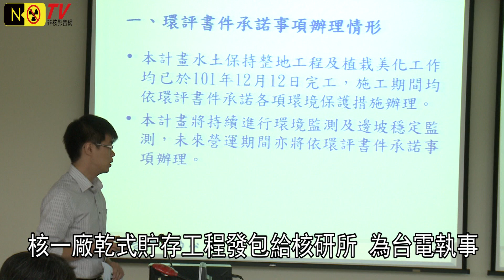20130610NONUKETV宜蘭人文核一廠用過核子燃料中期貯存環評荒腔走板楊素娥許富雄李清山李秀容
NONUKETV宜蘭人文核一廠乾式貯存環評荒腔走板楊素娥許富雄李清山李秀容20130610
核一廠乾式貯存工程發包給核研所 為台電執事
健康安全風險評估進行二年 未給環評委員看過
原能會核研所承包乾式貯存工程 為台電說好話
環保署督察總隊做環評不談輻射安全 匪夷所思
核一廠乾式貯存環評荒腔走板 陳錫南嚴正抗議
核一廠乾式貯存的環境影響評估，開了十七次，委員們一次又一次要求台電給充足的資料，但是，連發包乾式貯存工程這麼大一件事，到了第二屆委員即將要卸任了，台電人員才坦誠，是發包給核研所做的。環評委員說這根本就是球員兼裁判，怎麼可以讓監督台電的單位，拿台電的錢，為台電做事。
01 核一廠乾式貯存環評委員 李秀容
02 台電核後端營運處處長 李清山
另外，像是先後進行了二年的健康安全風險評估，台電也推托其詞，說是檔案太大沒有上網，也沒有拿來給環評委員看過，讓整個環評會議，如同討資料大會。
03 台電人員
更跨張的是，負責監督的權責單位原能會，由核研所來承包了台電的乾式貯存工程，不僅一再說台電的好話，還當場褒揚台電做了很多事，讓列席的當地居民聽不下去。
04 原能會人員
05 當地居民 許富雄
核一廠乾式貯存環評會議最令人匪夷所思之處，是代表環保署的督察總隊副總隊長楊素娥做的結論，是要台電再補足資料，並說環評不論及核安，讓在場專業人士傻眼，環評怎麼能不談環境輻射安全。
06 環保署督察總隊副總隊長 楊素娥 vs 立法委員 田秋堇
對於荒腔走板的核一廠乾式貯存環評過程，新北市核安監督委員陳錫南認為，在時空背景因素完全不同，又有新的斷層調查結果出爐，實在不應該草率做出結論，環評委員會更不可以落為成為台電和原能會背書的機制，新北市核安監督委員會將提出嚴正抗議，要求重新評估乾式貯存的各種環境風險。